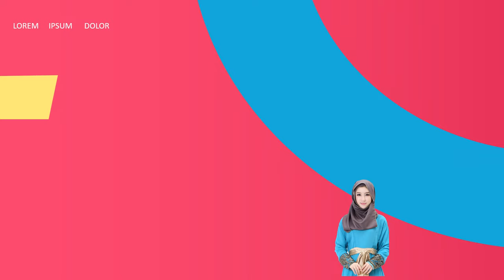Contoh Iklan Busana Muslim, Butik Muslimah, Baju Gamis Syari, Clothing Jilbab Syari, Dress Syari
Jasa Pembuatan Video Iklan Busana Muslim, Butik Muslimah, Baju Gamis Syari, Clothing Jilbab Syari, Dress Syari

           KUMPULAN CONTOH VIDEO KAMI
2. CONTOH VIDEO FASHION SHOW
5. CONTOH VIDEO PERSONAL BRANDING
7. CONTOH VIDEO COMPANY PROFILE
8. CONTOH VIDEO PROMOSI MASAKAN
9. CONTOH VIDEO IKLAN KENDARAAN
10. CONTOH VIDEO UCAPAN, UNDANGAN